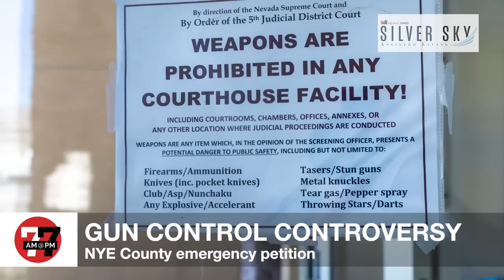Las Vegas News | 7@7 AM for Friday, June 10, 2022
David Chou, the man responsible for the deadly church shooting in Laguna Woods is scheduled to appear in court today, Breeze airlines flies into Harry Reid International Airport with first flights, local organizations are teaming up to give away baby formula amid the national shortage and more on 7@7 from the Las Vegas Review-Journal.